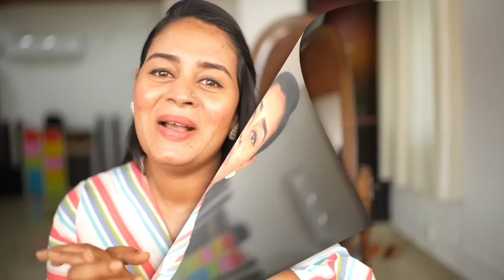ശക്തമായ ചോദ്യങ്ങളും നിങ്ങൾ കേൾക്കേണ്ട ഉത്തരങ്ങളും After Delivery Q and A